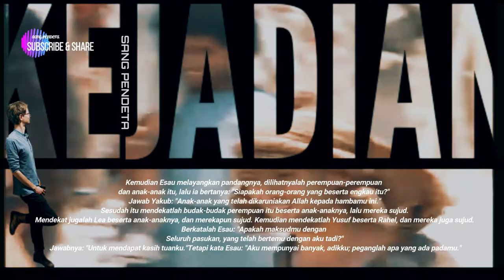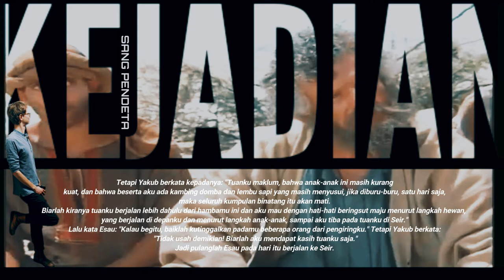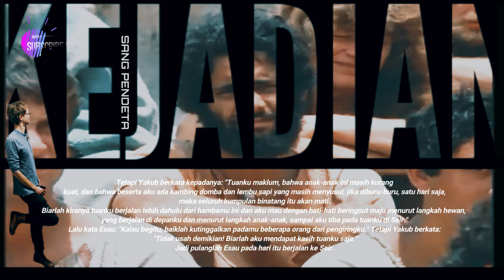KEJADIAN 33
Yakub berbaik kembali dengan Esau (KEJADIAN 33)
Tetapi Esau   berlari mendapatkan dia, didekapnya dia, dipeluk lehernya dan diciumnya dia,   lalu bertangis-tangisanlah   mereka